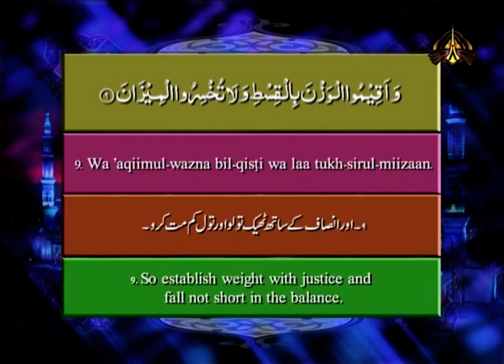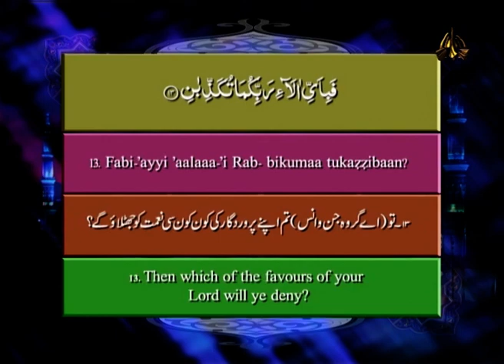Al Quran | Qari Syed Sadaqat Ali | Ptv | Episode 149